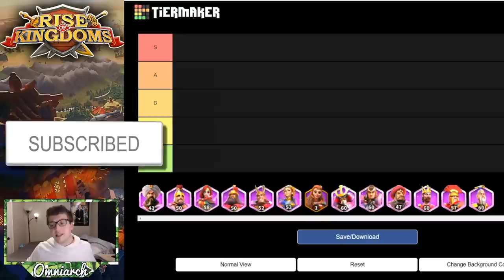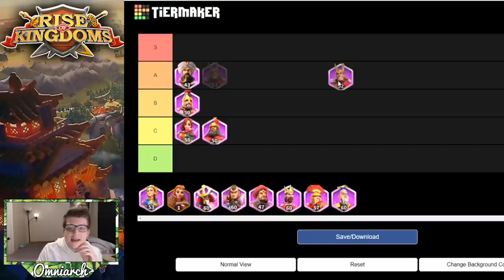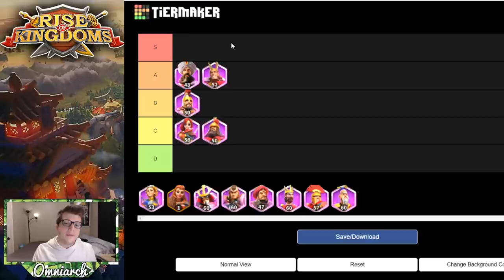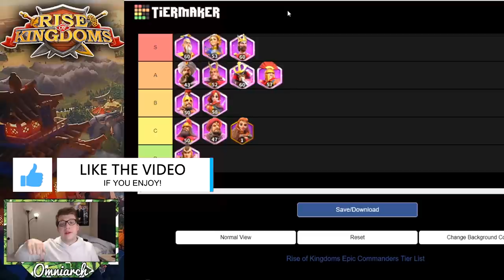EPIC COMMANDER TIER LIST RISE OF KINGDOMS 2020! BEST EPIC COMMANDERS IN RISE OF KINGDOMS!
⚔ GET RISE OF KINGDOMS FOR PC! EPIC COMMANDER TIER LIST RISE OF KINGDOMS 2020! BEST EPIC COMMANDERS IN RISE OF KINGDOMS!
📚 MY BOOK!

🎮 PSN:   xOmniarch
🎮 Xbox Gamertag: xOmniarch
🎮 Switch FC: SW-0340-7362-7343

This video was inspired by many videos I've seen discussing the epic commander tier list for Rise of Kingdoms, especially the video "Epic Tier List Update: Now includes Sunset Canyon | Rise of Kingdoms" by Chisgule Gaming I also really enjoyed the video "BEST EPIC Commander Tier List Rise of Kingdoms" by ECHO Gaming I definitely recommend checking out the video "Official Full Commander Tier List Ranking Guide | Rise of Kingdoms" by Shinchi42 as well An updated video Tier List for Legendaries in Rise of Kingdoms is "Updated Legendary Tier List with Guan Yu and Leonidas - January 2020 | Rise of Kingdoms" by Chisgule Gaming Another great video for a Legendary Commander Tier List for Rise of Kingdoms is "BEST Legendary Commander Tier List | Rise of Kingdoms" by ECHO Gaming

Omniarch is a Call of Duty Gameplay Commentator who currently posts Call of Duty Modern Warfare Gameplay! Call of Duty Modern Warfare is a first person shooter game for the Xbox One, PS4, and PC. Most videos will try to help players become better at COD MW by providing them with the BEST TIPS for Modern Warfare! Omniarch’s videos are inspired by other Call of Duty YouTubers such as Drift0r, NerosCinema, TheXclusiveAce, 402THUNDER402, eColiEspresso, Nadeshot, Scump, Crimsix, Formal, Karma, CouRageJD, HECZ, HollowPoiint (Hollow), TheKoreanSavage (K3), and NRG eSports!